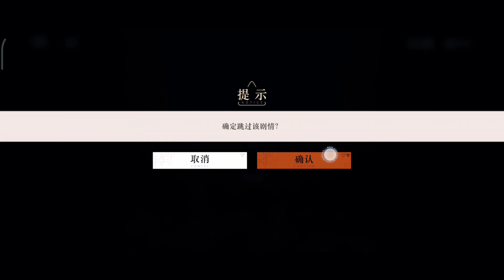Reverse: 1999 CN | Main Story Chapter 5 Part 2 Gameplay Walkthrough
Welcome to my gameplay walkthrough of "Reverse 1999," where we dive into Chapter 5, Part 2, of this thrilling game.

🎮 Game: Reverse 1999
📖 Chapter: 5, Part 2
🕹️ Gameplay Mode: Normal Mode

👇 Timestamps:
00:00 5TH-07
02:20 5TH-08
04:47 5TH-09
07:25 5TH-10
10:00 5TH-12

Let's unravel the mysteries of "Reverse 1999" together! Your support means the world to me, and I can't wait to see where this adventure takes us.